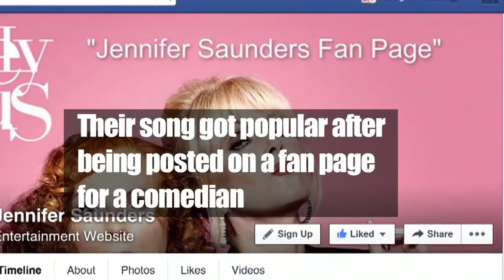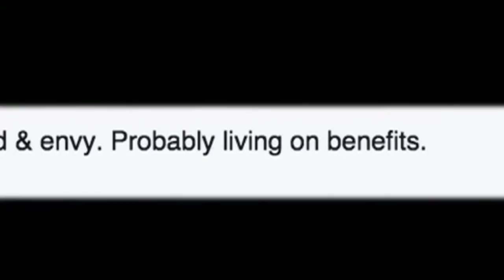Pat Bollard / Millionaires & BBC Trending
Phat Bollard - BBC Trending

in April 2015, the BBC did a piece on our travels, and the popularity of our song Millionaires.